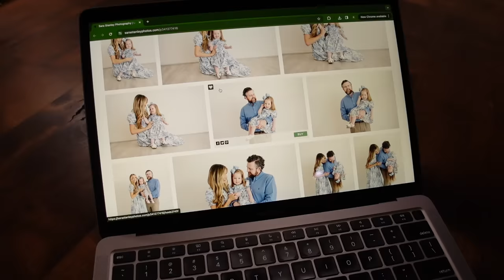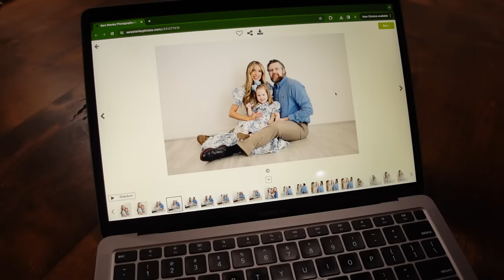I've wanted to do this for years. big changes at home | leighannsays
I've wanted to do this for years. we're making big changes in the house!

things i talked/wore about in the vlog:
pastel sandals
curling iron 1.25”
texture spray
tank top (built in bra)
fancy light bulb
bow collection
baby food maker
brown shirt (skims dupe)